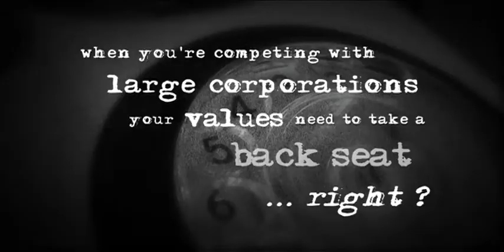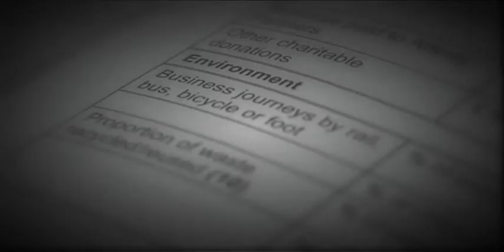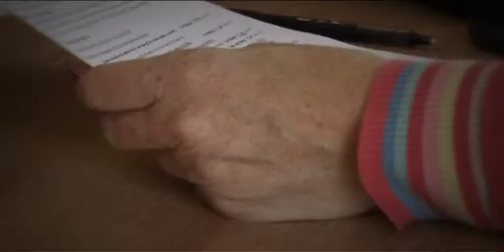Social Enterprise - The Phone Co-op (Enterprising Solutions Awards 2008)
HOW DO YOU START UP AND RUN A SUCCESSFUL SOCIAL ENTERPRISE? One of six films produced for Enterprising Solutions 2008, the annual awards for Social Enterprise run by The Social Enterprise Coalition, now Social Enterprise UK. Opus Films offers heavily reduced-rate professional video services to social enterprises, ethical businesses and charities.